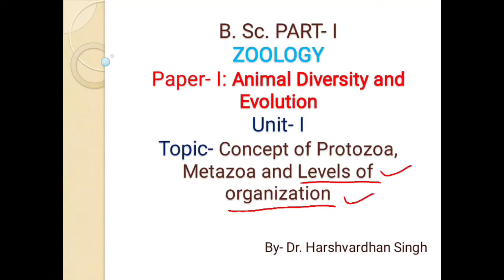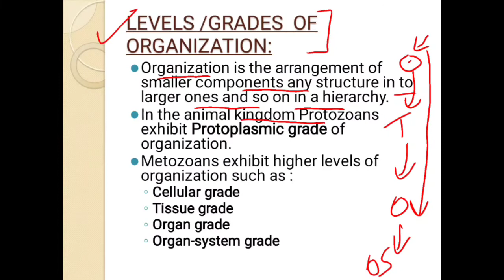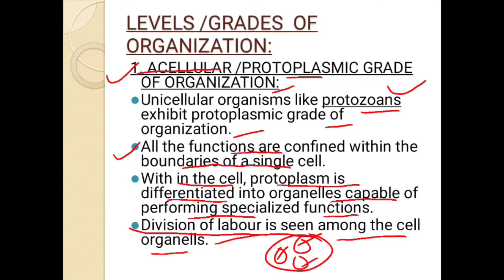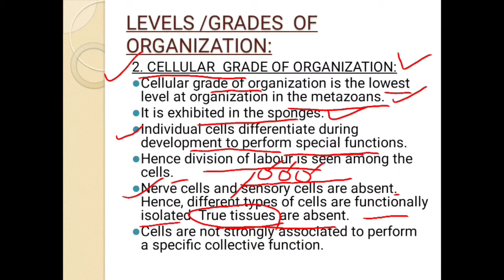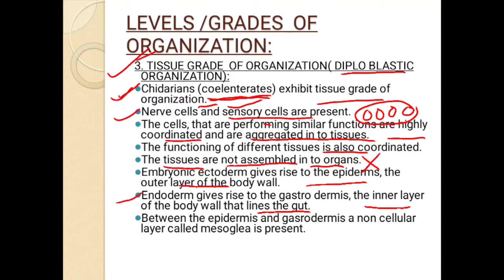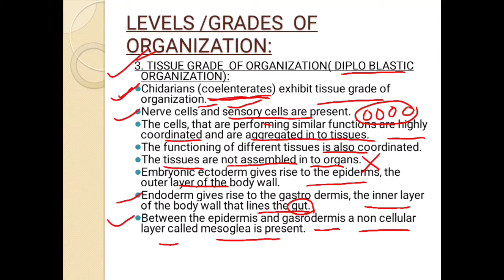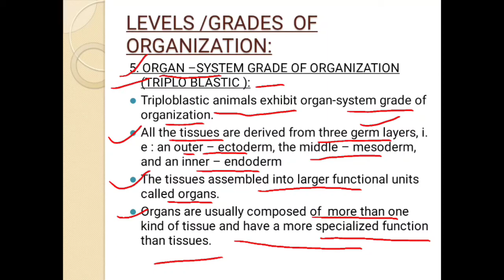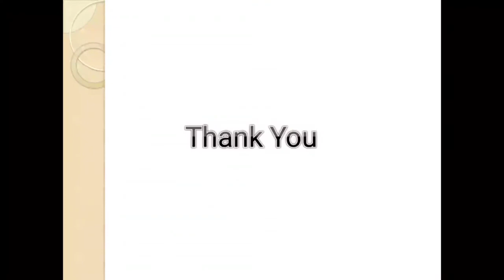B. Sc. 1st year ZOOLOGY|| Paper-1 || Unit-1|| Part-4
levels of organisation